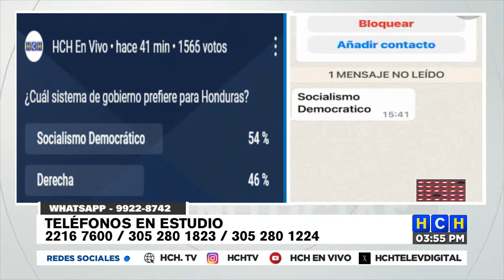¡Otro dolido! 🥱 casi se infarta un televidente por el debate que se tenian los presentadores